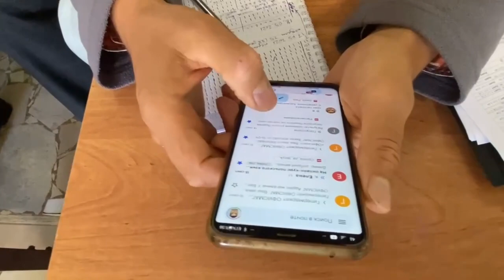Выборы в Балаково скандалы продолжаются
В Балаково на избирательный участок на выборах депутатов Госдумы пришла голосовать 96-летняя женщина.